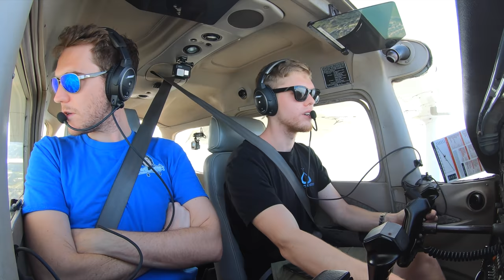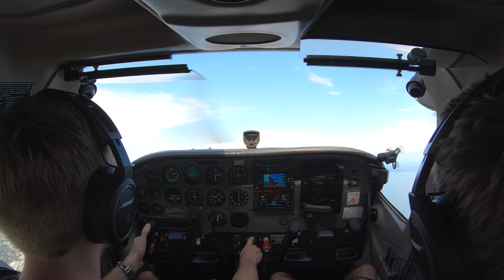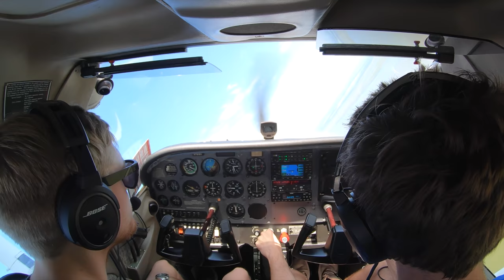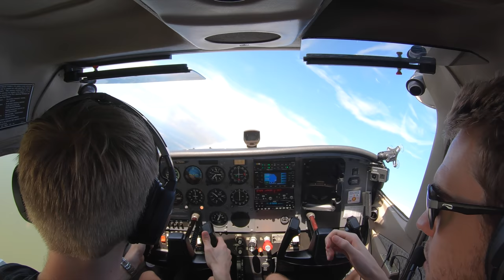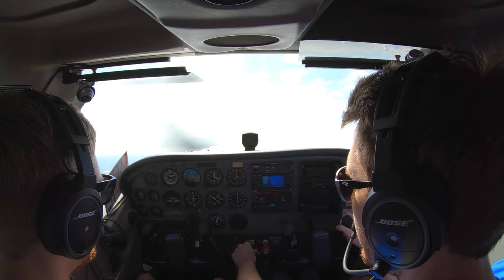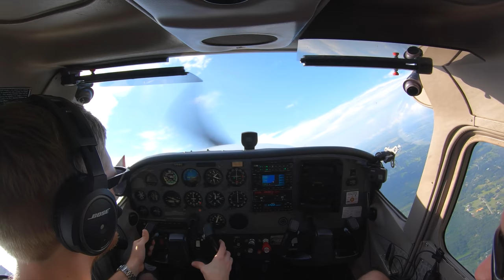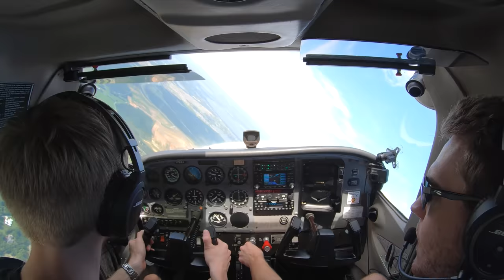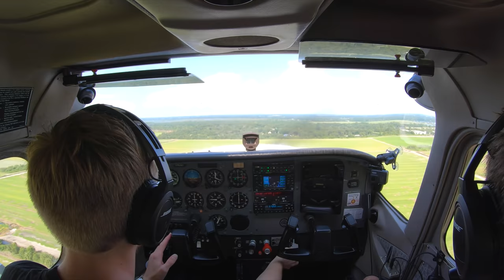Commercial Pilot Practice | Steep Spiral Emergency Descent, Stalls, Chandelles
Young Bob is back! It's not the easiest thing in the world to step back into the training environment and nail everything first time. The Commercial training is all about holding yourself to higher standards and this was a good intro for Young Bob.

Thank you to all current members of the LewDix Legion:
JD Lopez
Matt B
Christopher Perry
cmp128
redmondson27
Russell Flynn
Guido Petronio
Vienna Flyer
Nic Henke
Alan Fleming
Emmett Williams
LA Smackdown
Jason Lourigan
Michael Melching
Fraser Mitchell
stephenredneckguitar
AmazingAndrewni
Matthew Wood
Jon Hoare
Alex Robinett
Jay Ravaliya
Thomas L
Wayne Allen
Alvin Wijaya
Jason Lee
Client Videos
ATL Pilot
David Moscardelli
Ryan Carr
Johan van der Merwe
phil Langham
Michael Kazerooni
Michael Young
robbspeed
Mike Bailey
Nicole Bellah Smith
Tony Shipeck
Mus Jannaty
Kevin Brunell
Daniele Grasso
Jay Stutts
arthur aragão
Ben Singer
Andrew W
xcfmx
Adam Young
Stefan Winter
Johan Schilperoort
Jason Thacker
Joe Wasko
Brad Goodbread
Tom Corwine
Brent Vanbuskirk
Daniel Slabodar
Christopher Jones
Brian Frankian
Annaliese Buchan
Dan Oakley
David Dupuis
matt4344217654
Aero Rocketdog
Les Lane
Airline Kids
CptFarlow
Bryan Wade
karim nahle
MicBritt
Commander Pip
Mark ‘Big Baby’ Hill
Brett Cottle
john Bartlett
Wesley Joshway
Marshall Sherman
Alphons Huysser
Carlos Lozano
Eduardo Fonseca
 Tyrone Wicks
 Rohan Vazirani
Nick Klouda
Tomislav Kosta
kduB
Teenage Wallstreet
Marla Alkhoury
Claudio Rozental
Randy Thorne
Gabriel Picareli
Preston Toborg
M S
Garth Els